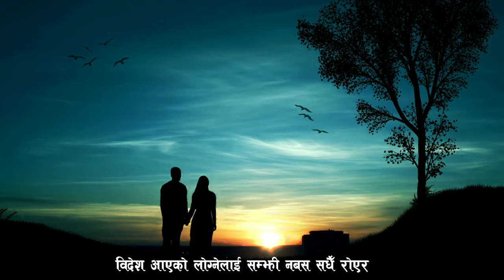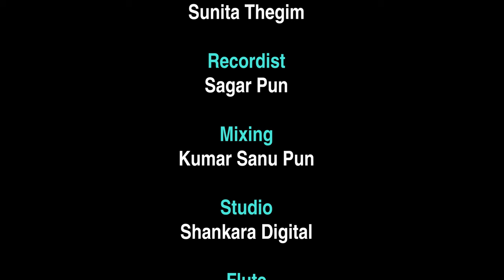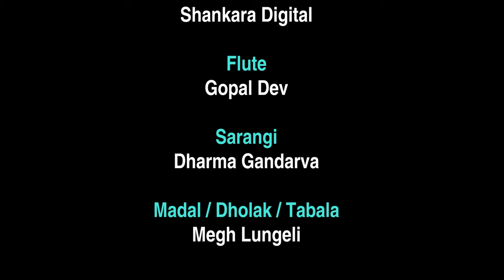New nepali song AAUCHHU MA FARKERA By Subash Kyapchhaki ||Sunita Thegim || K.B Abhagi 2080/2023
Song:

 AAUCHHU MA FARKERA
आउछु म फर्केर.

Lyrics/music :K.B Abhagi

singer/vocal :
Subash Kyapchhaki
 /Sunita Thegim

Arrange:-Krishna Bhakta Rai

Mixing:-Kumar Sanu Pun

Recordist:-Sagar Pun

sarangi:-Dharma Gandharva

Basuri:-Gopal Dev

Rythem:- Mehraj Lungeli Magar

studio:-shankara

lyrical video edit :-Arjun  Lohar

thank you all intire team

post production:Doko creation .

Unauthorized downloading and uploading on YouTube channel is Strictly Prohibited And will attract punitive measures from  DokoCreation. Embedding to a website is allowed.